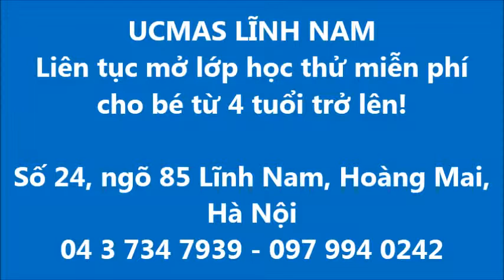UCMAS Lĩnh Nam - Lớp K1 luyện tư duy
Trung tâm UCMAS Lĩnh Nam
Liên tục mở lớp học thử miễn phí cho bé từ 4 tuổi trở lên

Add: Số 24, ngõ 85 Lĩnh Nam, Hoàng Mai, Hà Nội